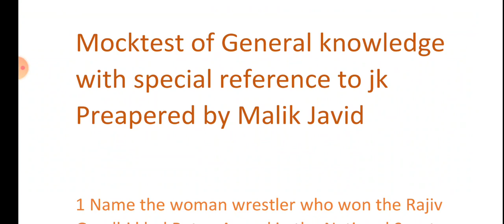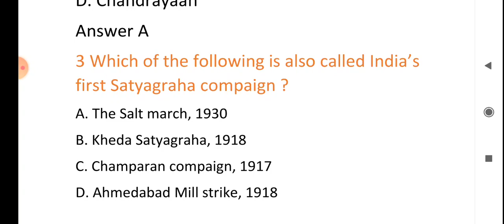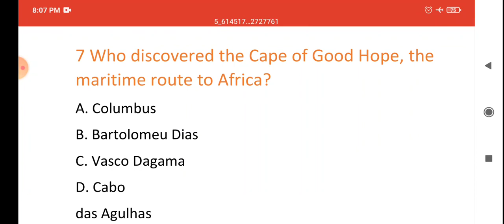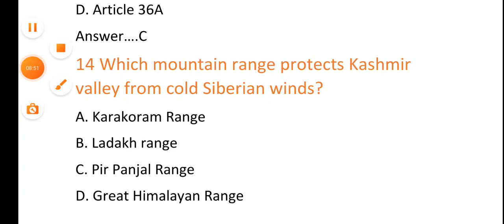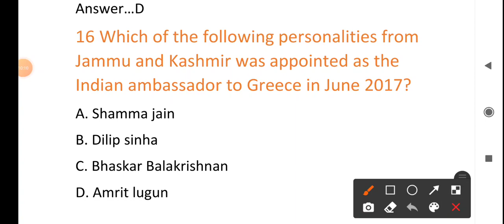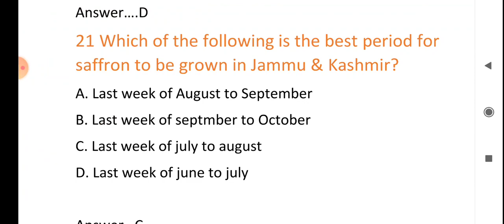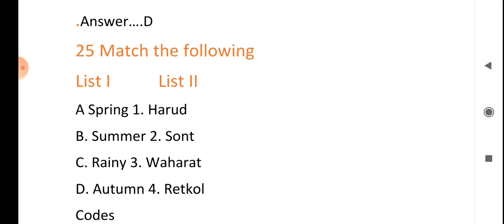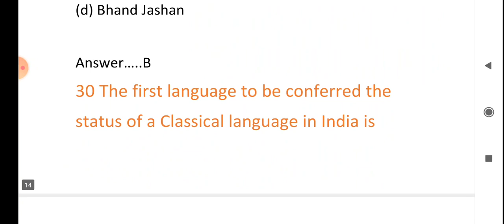Mock test On Gknowledge with special reference To J&K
mock test for JkssbExams